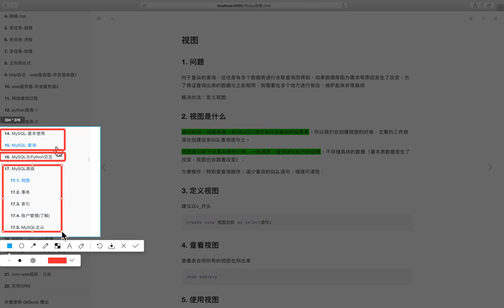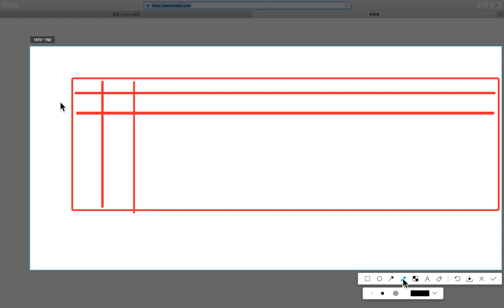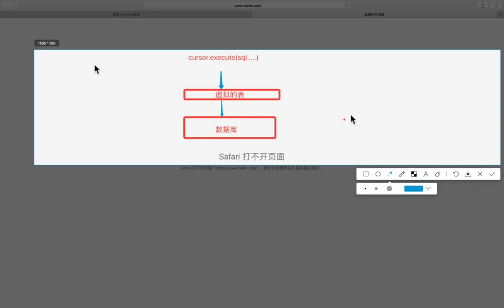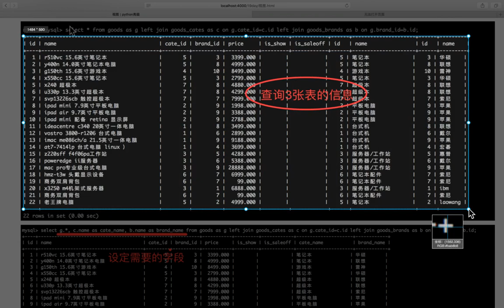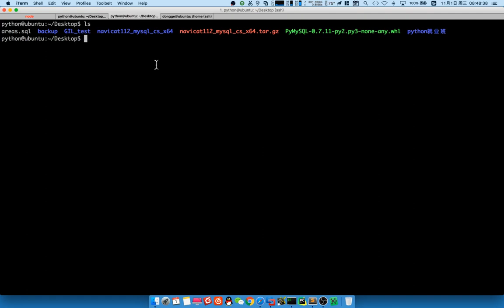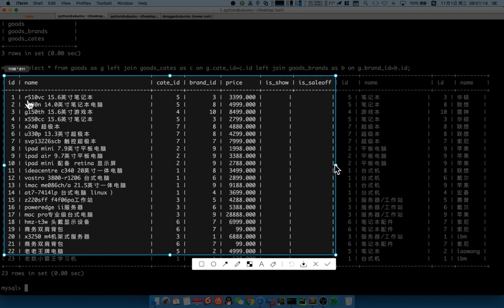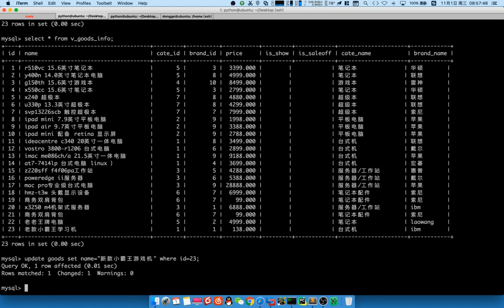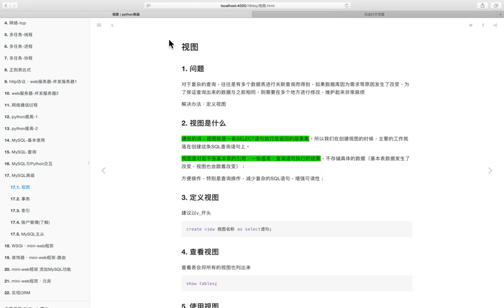05 MySQL数据库v3 1丨04 MySQL高级丨01 视图